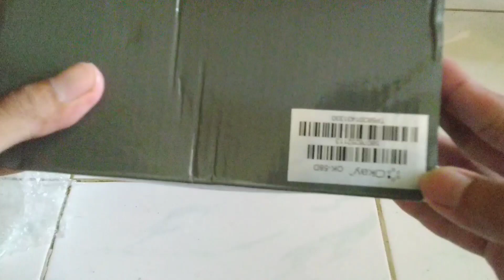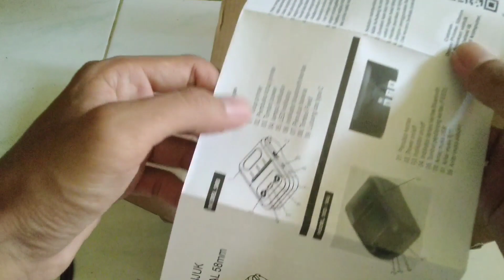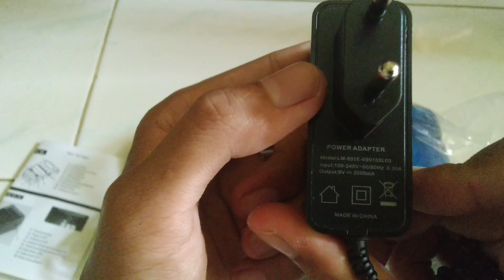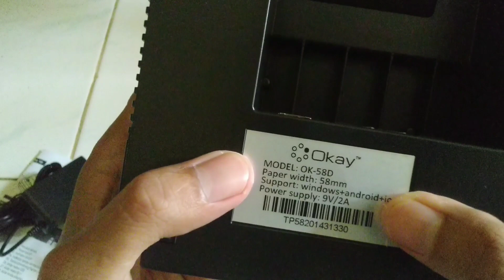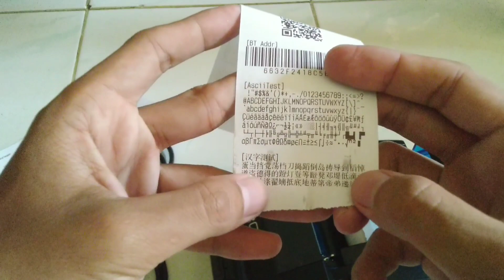Printer Thermal OKAY cocok buat usaha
Printer Thermal OKAY